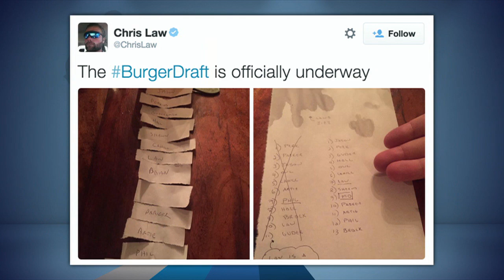Panthers Center Ryan Kalil Talks Upcoming Season in Studio (1 of 2) - 7/24/15